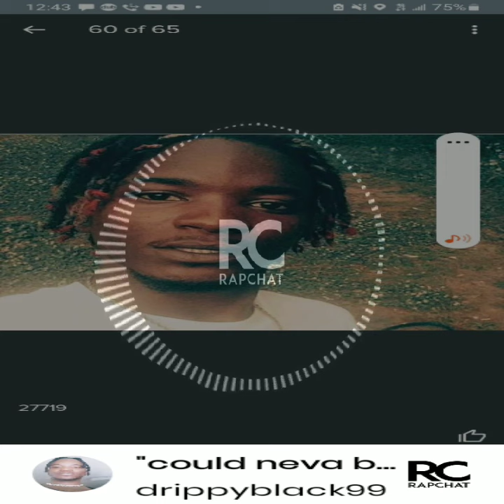could neva be boring